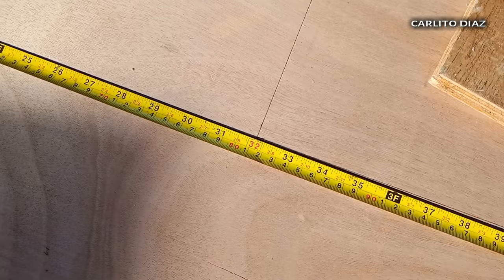Paano gumawa ng Sound Box d18" episode 01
hello guys in this video ay gagawa ako ng subwoofer box d18
episode 01 vlog
carlito diaz
soundbox making